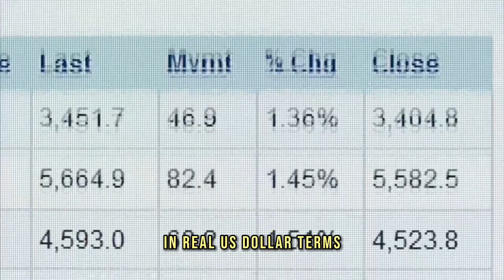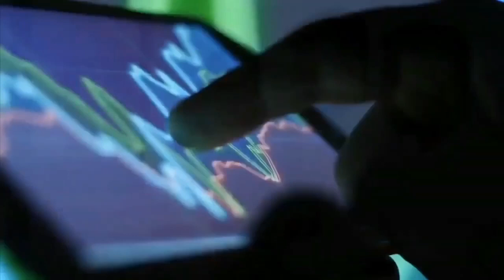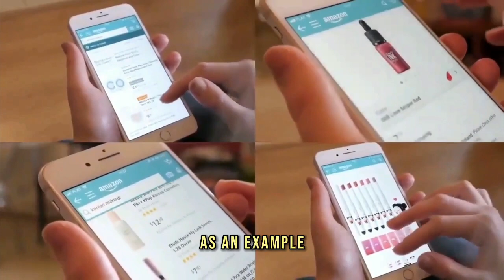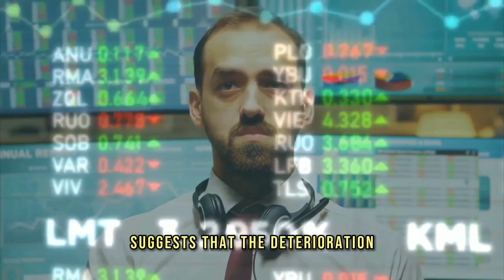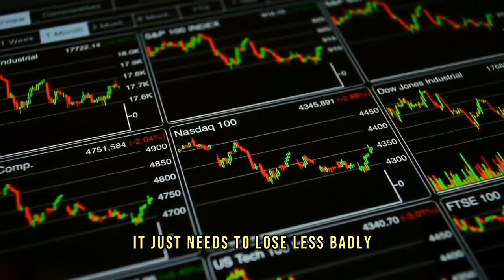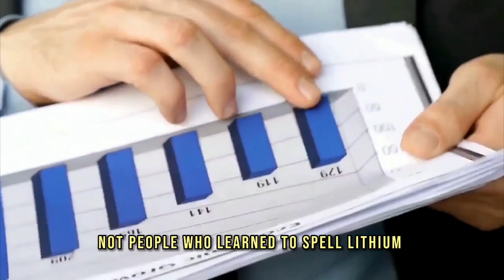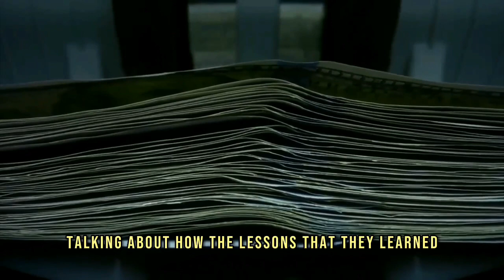Rick Rule: Bullish Outlook and Investment Opportunities | Resources, Precious Metals, Uranium, Gold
Rick Rule is the president and CEO of Sprott US Holdings Inc. A highly renowned and seasoned investor, Rule’s expertise lies in the natural resource industries. Rule frequently discusses the precious metals space, especially gold, on Real Vision.

Video content: Rick Rule, investing, investor, restart, reset, the big reset, banks USA, savings banks USA, economy USA, finance USA, money USA, capital USA, stocks USA, stock exchange USA, real estate USA, politics USA, media USA, gold, gold coins, silver, precious metals, bitcoin , Cryptocurrency, currency crisis, currency reform, financial community, financial policy, financial market, banks, financial crash, euro crash, bank crash, investment, euro crisis, economic crisis, bankruptcy, bankruptcy, inflation, credit, insolvency, profit, system change, reset, crash, finance, finance, money , Trade, goods market, means of payment, securities, cash, bank balances, claims, debt capital, interest, liabilities, purchasing power, central banks, ECB, precious metals, expropriation, system change, stock market trend, success channel, company, state, Bill Gates, Jeff Bezos, Elon Musk, Warren Buffett, Bernard Arnault, Mark Zuckerberg, Larry Ellison, Larry Page, finance, crash, cash, microstrategy, Michael Saylor, gold, central banks, currency, economy, government, politics, stocks, assets, real estate, money, future, inflation , Recession, Technology, Asset Advisor, Finance, Crash, Cash, Microstrategy,  Bitcoin, BTC, cryptocurrency, gold, central banks, currency, economy, government, politics, money print, assets, stocks, ethereum, fortune, investment, PayPal, stock market, real estate, money, future, inflation, recession, technology